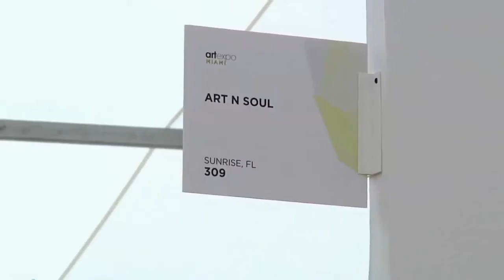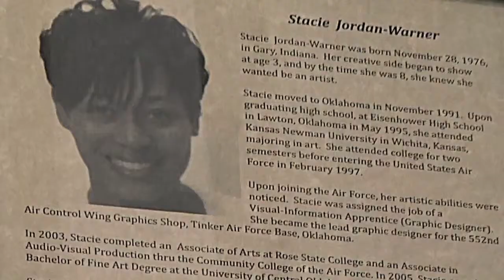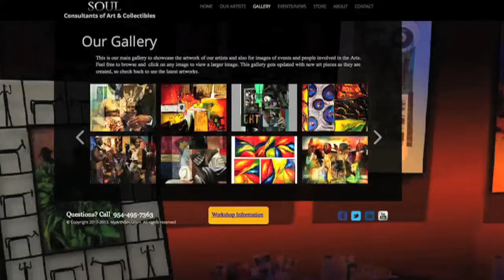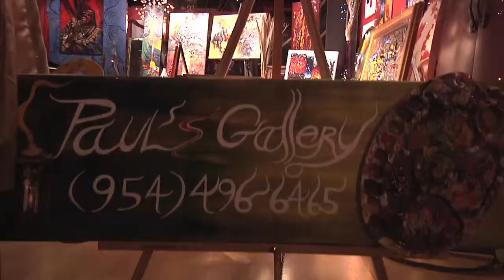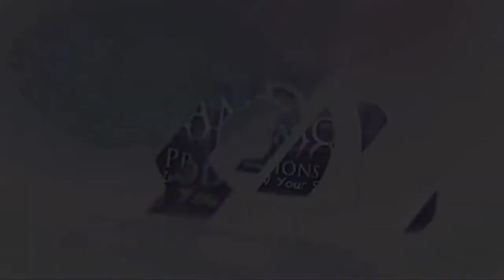Art N Soul - Consultants of Art and Collectibles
| Video Production Ft. Lauderdale - Art N Soul, an art consulting firm, used the video production services of AyanDace Production to create a video that shows the services they provide for their clients in the art world.

AyanDace Productions is a full service video production company that produces marketing and event videos for companies and organizations.
for your next video project.